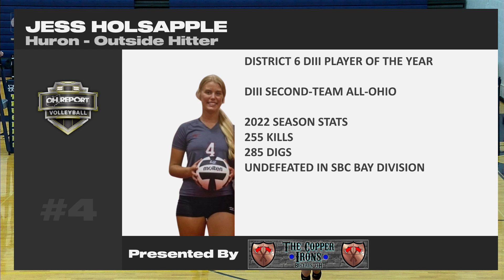District Six All-Star Volleyball Showcase - Division II vs Division III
The District Six All-Star Volleyball Showcase comes to you LIVE and FREE from Norwalk High School as Head Coach Kara Coffman of Vermilion leads the DII All-Stars in a matchup against Head Coach Kathleen Davis of Galion and the DIII All-Stars!